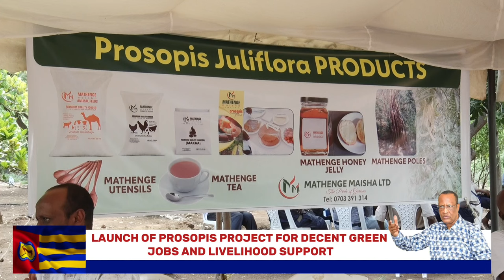Governor Nathif Jama launched a program to help Garissa residents benefit from the mathenge tree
HE Governor Nathif Jama today launched a program to help Garissa residents benefit from the mathenge tree